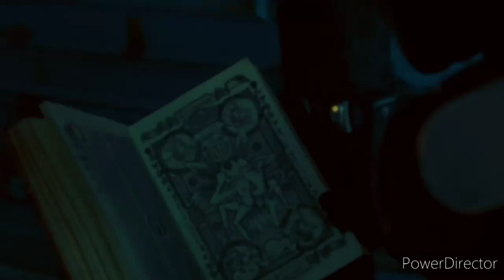GMV: Agumon found out that Homura's Pregnant (From Hellboy 2)